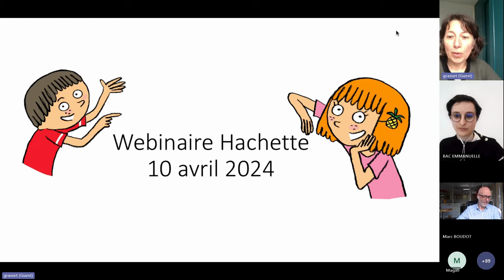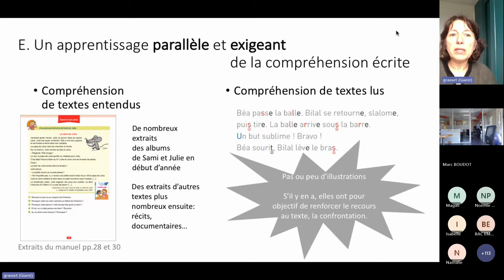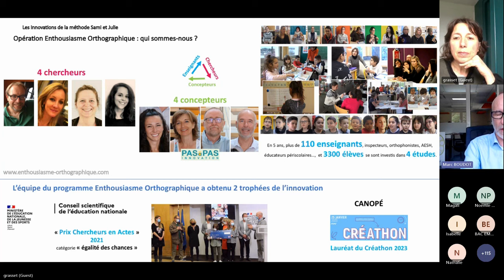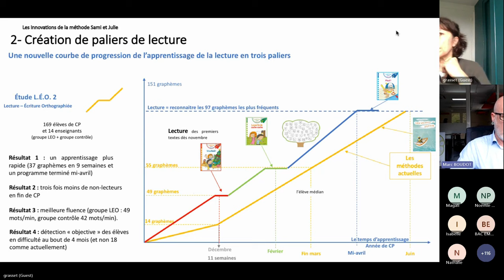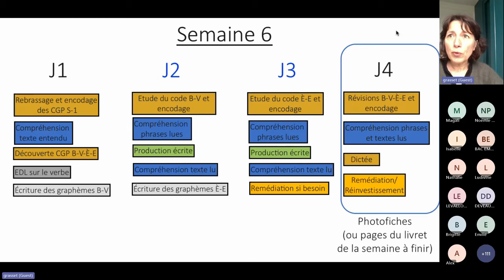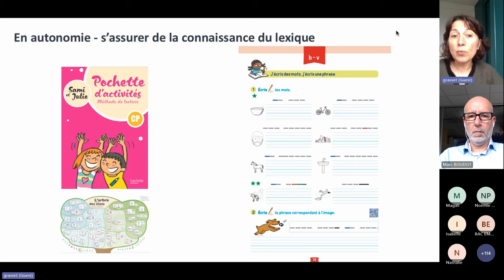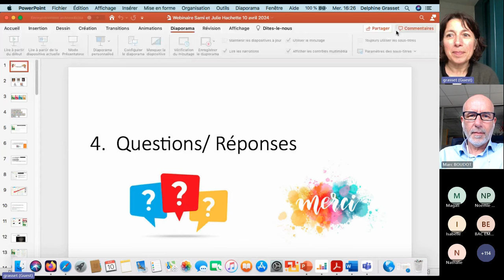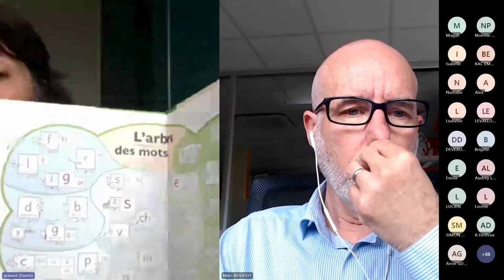Webinaire Sami et Julie CP - méthode de lecture graphémique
Découvrez la méthode de lecture graphémique Sami et Julie CP, présentée par Delphine Grasset et Marc Boudot.
Pour consulter des extraits de la méthode, rendez-vous sur notre
Retrouvez également les auteurs de la méthode sur le groupe Facebook dédié
Et pour en savoir plus sur la mise en place de la méthode en classe, des vidéos sont disponibles